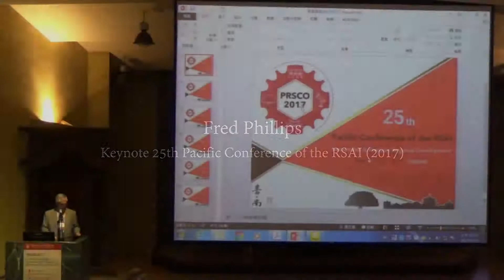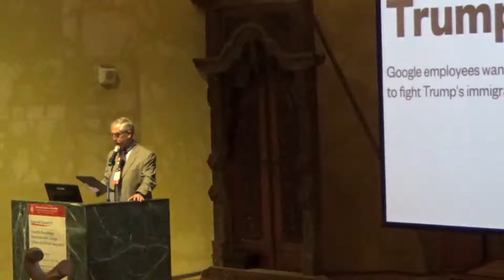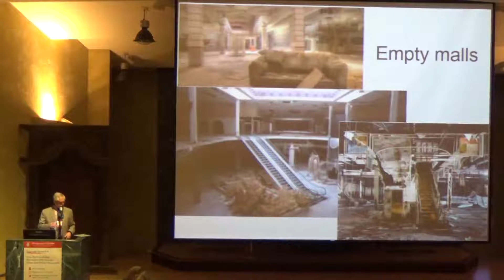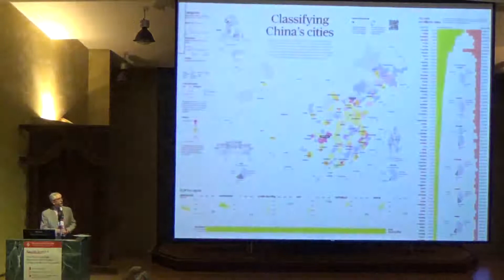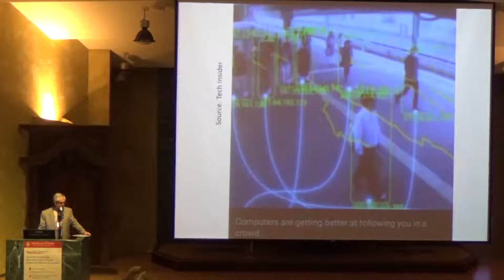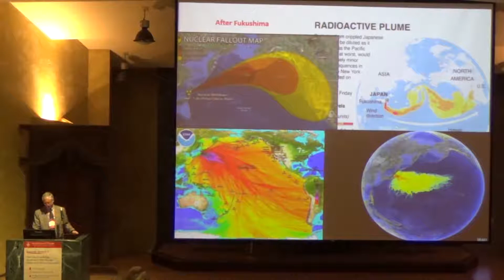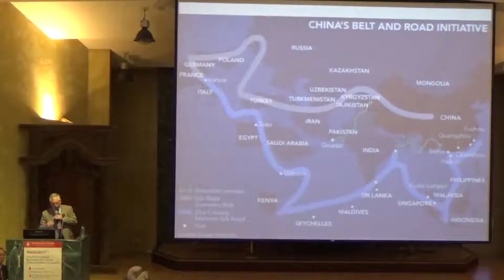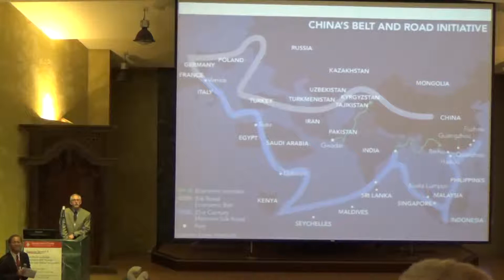Keynote Speech II: Prof. Fred Phillips - PRSCO 2017 (Taiwan)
25th Pacific Conference of the RSAI, Tainan, Taiwan, May 17-20, 2017.